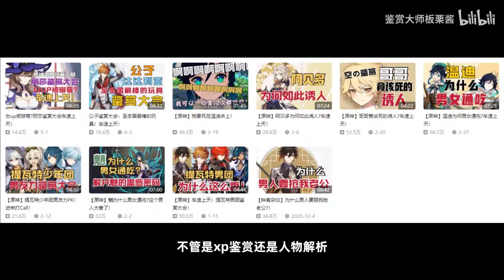【凝光爆笑杂谈】富婆！我不想努力了！